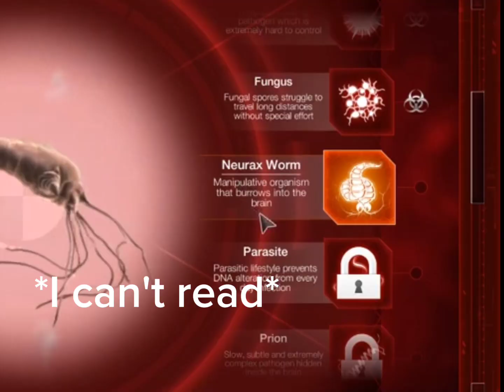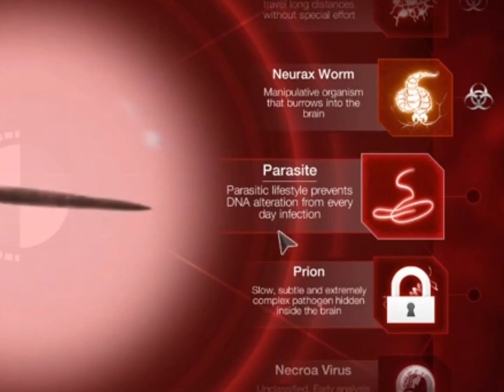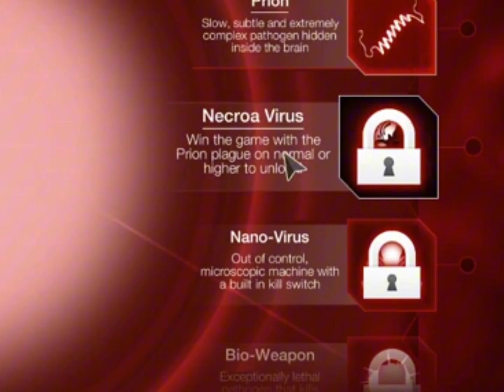Plague Inc Gameplay - Parsleyaddicts and Parsleyboy (I don't know why I do weird names)